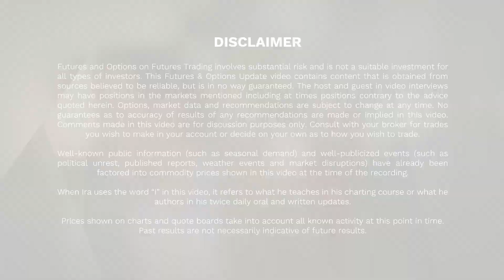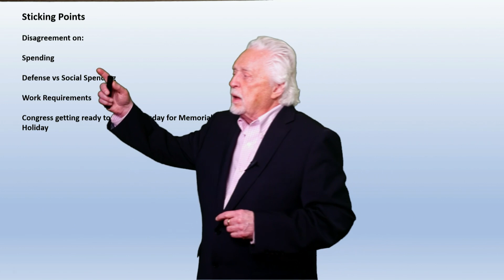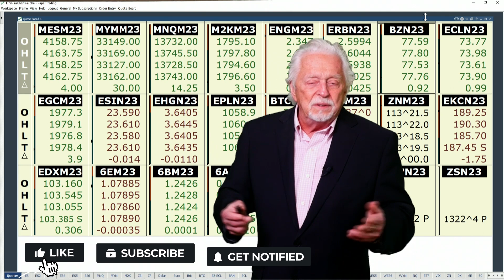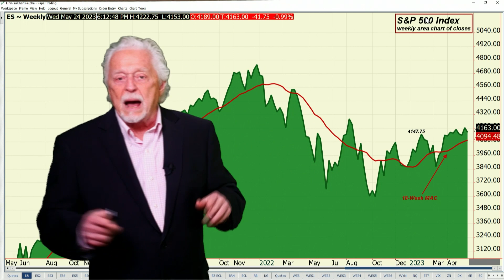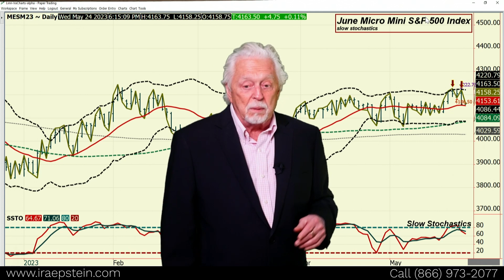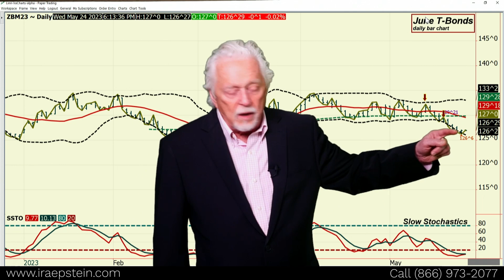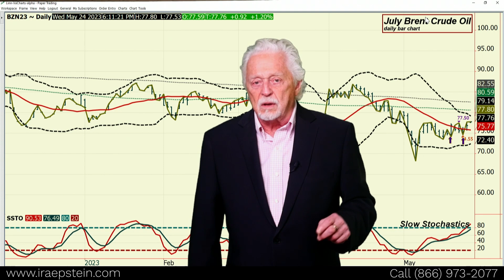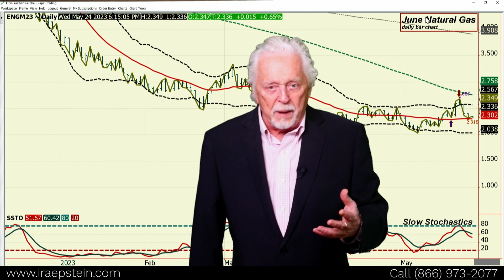Ira Epstein's Financial Markets Video 5 23 2023